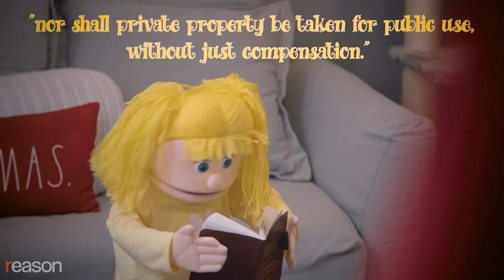A Different Claus(e)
A little girl gets a holiday visit from Takings Clause.

Written and produced by Austin Bragg, Meredith Bragg, and John Carter.